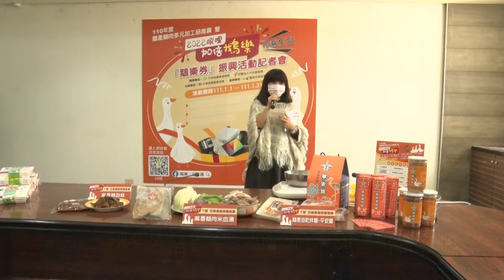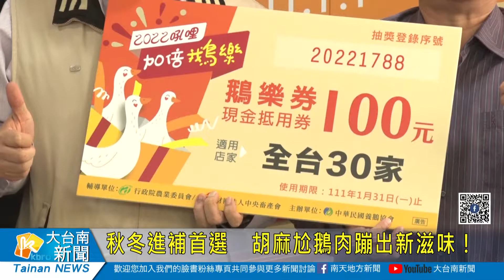秋冬進補首選 胡麻尬鵝肉蹦出新滋味！20211228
因疫情影響，養鵝產業發展受到衝擊，連帶降低鵝肉買氣，市府農業局為行銷台南優質鵝肉，邀請中華民國養鵝協會與在地業者合作，將「臺南鵝肉」與「西港胡麻」結合，呈現多元化料理，同時推出振興券優惠，只要到全台30間指定店家消費，滿額即可回饋「鵝樂券」，還能抽大獎。